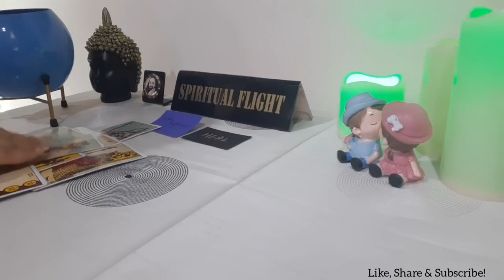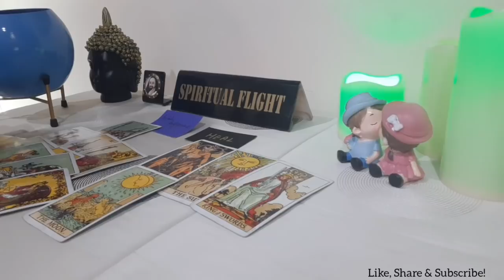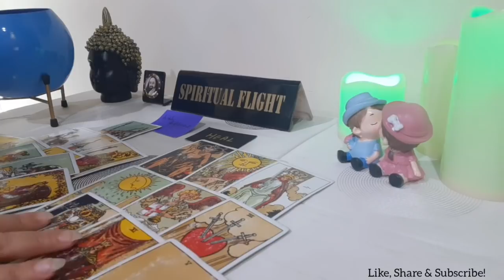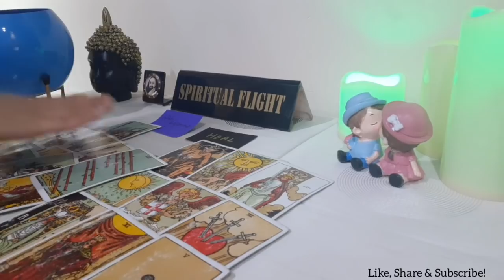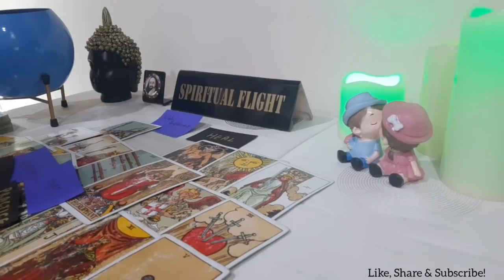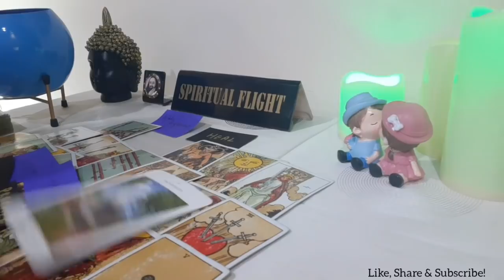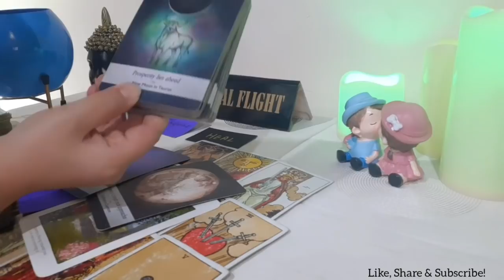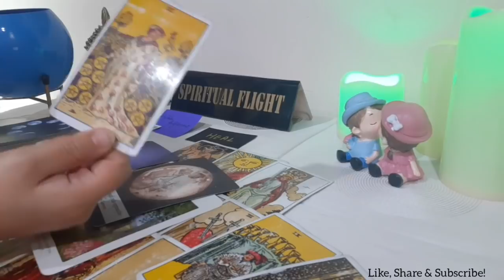LIBRA (Next 48 hrs) | "WISH FULFILLMENT ~ A LOT OF MONEY & COMMUNICATION!" APRIL 2021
LIBRA GENERAL TAROT READING APRIL 10-11